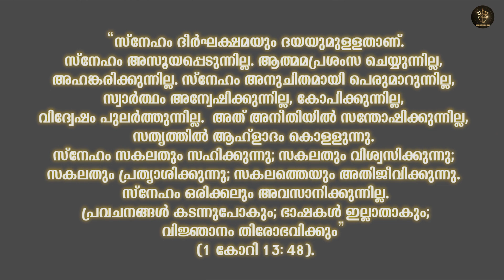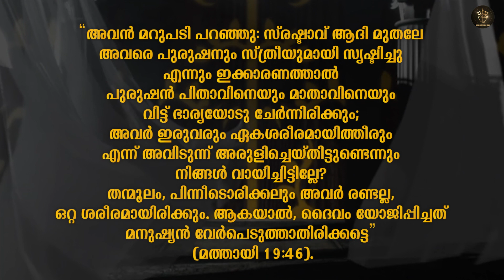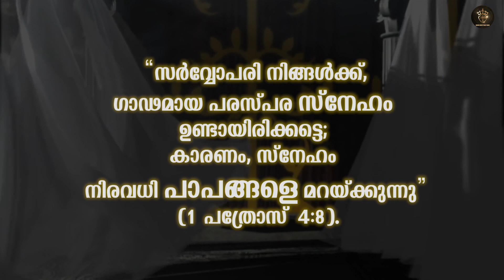വിവാഹത്തിനു വേണ്ടി ഒരുങ്ങുന്നവർ മനസ്സിൽ സൂക്ഷിക്കേണ്ട ഏഴ് തിരുവചനങ്ങൾ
Share the Word of God with Your Family and Friends & Become an Evangelist.

1. “സ്‌നേഹം ദീര്‍ഘക്ഷമയും ദയയുമുള്ളതാണ്‌. സ്‌നേഹം അസൂയപ്പെടുന്നില്ല. ആത്മമപ്രശംസ ചെയ്യുന്നില്ല, അഹങ്കരിക്കുന്നില്ല. സ്‌നേഹം അനുചിതമായി പെരുമാറുന്നില്ല, സ്വാർത്ഥം അന്വേഷിക്കുന്നില്ല, കോപിക്കുന്നില്ല, വിദ്വേഷം പുലര്‍ത്തുന്നില്ല. അത്‌ അനീതിയില്‍ സന്തോഷിക്കുന്നില്ല, സത്യത്തില്‍ ആഹ്‌ളാദം കൊള്ളുന്നു. സ്‌നേഹം സകലതും സഹിക്കുന്നു; സകലതും വിശ്വസിക്കുന്നു; സകലതും പ്രത്യാശിക്കുന്നു; സകലത്തെയും അതിജീവിക്കുന്നു. സ്‌നേഹം ഒരിക്കലും അവസാനിക്കുന്നില്ല. പ്രവചനങ്ങള്‍ കടന്നുപോകും; ഭാഷകള്‍ ഇല്ലാതാകും; വിജ്‌ഞാനം തിരോഭവിക്കും” (1 കോറി 13: 4-8).

2. “ദൈവമായ കര്‍ത്താവ്‌ അരുളിച്ചെയ്‌തു: മനുഷ്യന്‍ ഏകനായിരിക്കുന്നതു നന്നല്ല; അവനു ചേര്‍ന്ന ഇണയെ ഞാന്‍ നല്‍കും” (ഉല്‍. 2:18).

3. “എല്ലാവരുടെയിടയിലും വിവാഹം മാന്യമായി കരുതപ്പെടട്ടെ. മണവറ മലിനമാകാതിരിക്കട്ടെ. കാരണം, അസന്മാമാര്‍ഗ്ഗികളെയും വ്യഭിചാരികളെയും ദൈവം വിധിക്കും” (ഹെബ്രാ. 13:4).

4. “അവന്‍ മറുപടി പറഞ്ഞു: സ്രഷ്‌ടാവ്‌ ആദി മുതലേ അവരെ പുരുഷനും സ്‌ത്രീയുമായി സൃഷ്‌ടിച്ചു എന്നും ഇക്കാരണത്താല്‍ പുരുഷന്‍ പിതാവിനെയും മാതാവിനെയും വിട്ട്‌ ഭാര്യയോടു ചേര്‍ന്നിരിക്കും; അവര്‍ ഇരുവരും ഏകശരീരമായിത്തീരും എന്ന്‌ അവിടുന്ന്‌ അരുളിച്ചെയ്‌തിട്ടുണ്ടെന്നും നിങ്ങള്‍ വായിച്ചിട്ടില്ലേ? തന്മൂലം, പിന്നീടൊരിക്കലും അവര്‍ രണ്ടല്ല, ഒറ്റ ശരീരമായിരിക്കും. ആകയാല്‍, ദൈവം യോജിപ്പിച്ചത് മനുഷ്യന്‍ വേര്‍പെടുത്താതിരിക്കട്ടെ” (മത്തായി 19:4-6).

5. “വിശ്വാസം, പ്രത്യാശ, സ്‌നേഹം ഇവ മൂന്നും നിലനില്‍ക്കുന്നു. എന്നാല്‍, സ്‌നേഹമാണ്‌ സര്‍വോത്‌കൃഷ്‌ടം” (1 കോറി 13:12-13).

6. “ഉത്തമയായ ഭാര്യയെ കണ്ടെത്തുന്നവന്‍ ഭാഗ്യവാന്‍; അത് കര്‍ത്താവിന്റെ അനുഗ്രഹമാണ്‌” (സുഭാ. 18:22).

7. “സര്‍വ്വോപരി നിങ്ങള്‍ക്ക്‌, ഗാഢമായ പരസ്‌പര സ്‌നേഹം ഉണ്ടായിരിക്കട്ടെ; കാരണം, സ്‌നേഹം നിരവധി പാപങ്ങളെ മറയ്‌ക്കുന്നു” (1 പത്രോസ്  4:8).